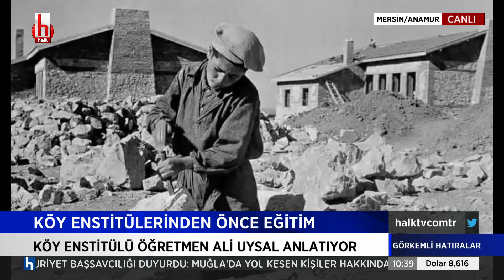Köy Enstitülü öğretmen Ali Uysal: Anadolu, Köy Enstitüsü kurulmadan önce övülecek bir yer değildi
Serhan Asker ile Görkemli Hatıralar her cumartesi-pazar saat 10.00 ile 13.00 arasında Halk TV’de.

Görkemli Hatıralar, her hafta kültür, sanat, edebiyat, müzik, sinema, tiyatro ve felsefe alanlarında ün sahibi konuklarıyla ekranlarınıza konuk oluyor.